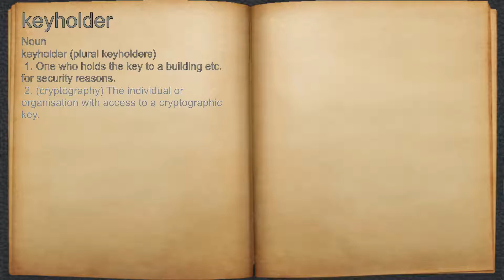What does keyholder mean?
A spoken definition of keyholder.

Intro Sound:
Typewriter - Tamskp